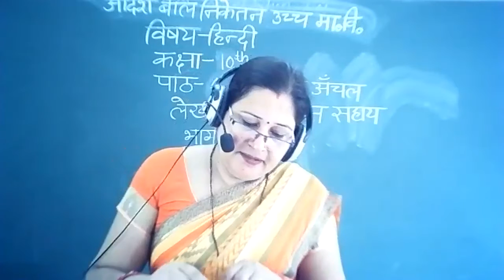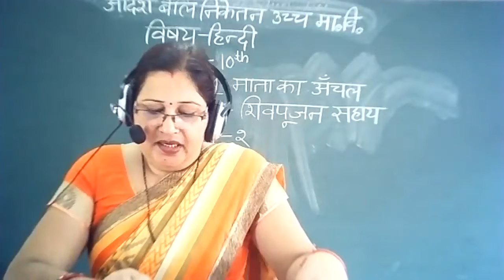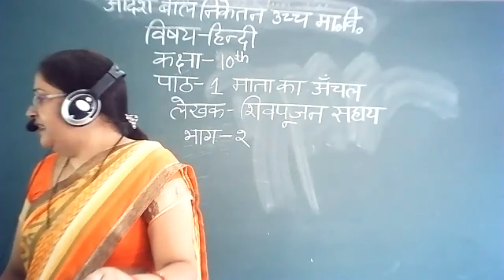hindi class 10 chap 1part 2 (22/7/21)